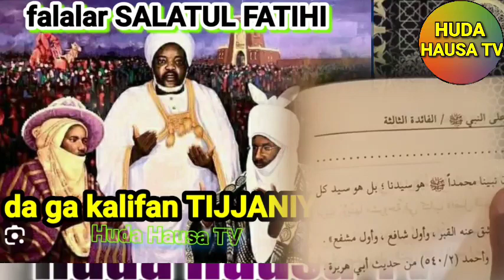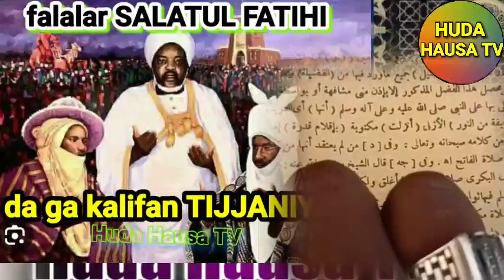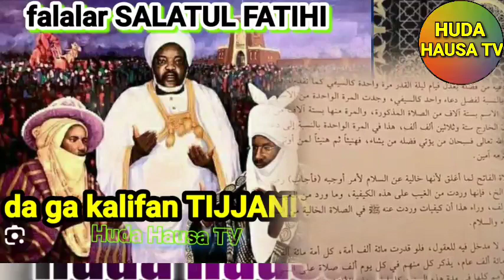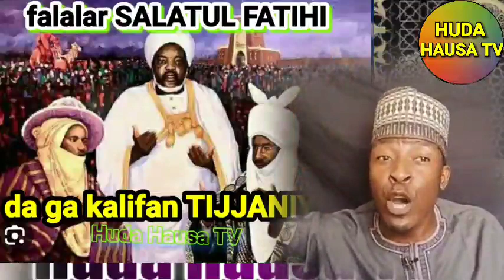FALALAR SALATUL FATIHI DAGA KALIFAN TIJJANIYA | alkanawi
hudahausatv tarihin annabi muhammadu zawa ga tarihin shehu ibrahim inyass khalifa sani zaria tv Kalifan TIJJANIYA Khalifa muhammadu sanusi ii Khalifa sanusi $Khalifa sanusi lamido al-furqan wal huda tv sani rabiu alkanawi tv ramadan tafseer 2021 karatuttukan malaman musulunci rigasa tv news junaidu abubakar bauchi muqabala da raddi ga